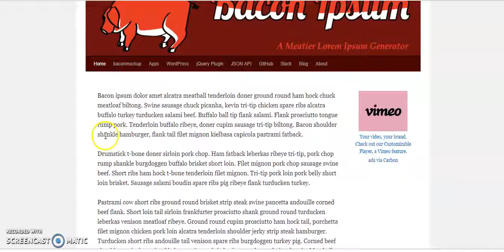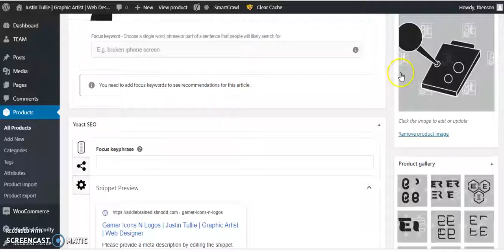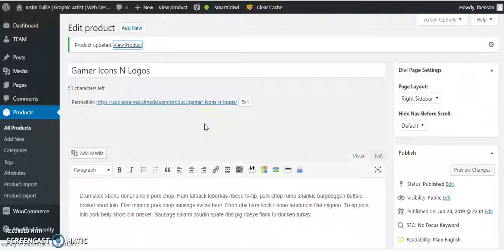Slightly Modified Technologies Presents: How to Edit Product Info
A quick demo video on how to edit product info in WordPress

Video Created using Screencast-O-matic